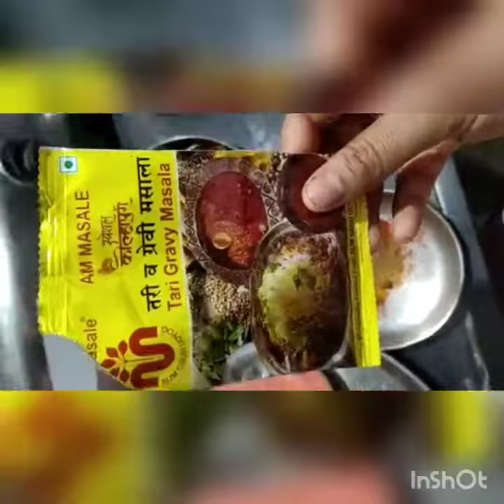shev bhaji kolhapuri style Vedio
she bhaji kolhapuri style Vedio
channel name: -AKANKSHA'S RECIPY